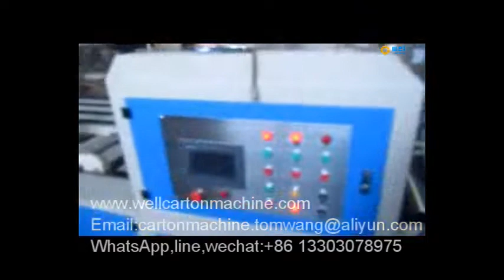Automatic folder gluer and stitcher machine video